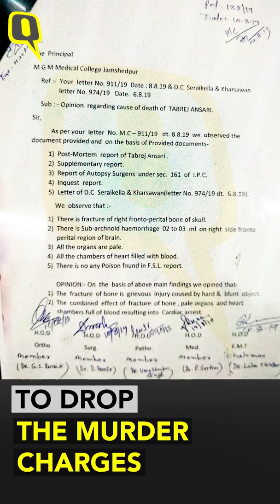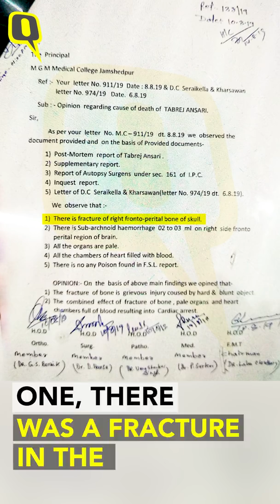Tabrez Ansari Lynching: Does Post-Mortem Justify Dropping the Murder Charge? | The Quint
The Quint accessed lynch mob victim TabrezAnsari's post-mortem report and sought the opinion of experts to find out if the report is adequate for the police to drop the murder charges against the accused. 4 days after being thrashed by a mob, Tabrez Ansari died on 22 June this year in Jharkhand's Saraikela.